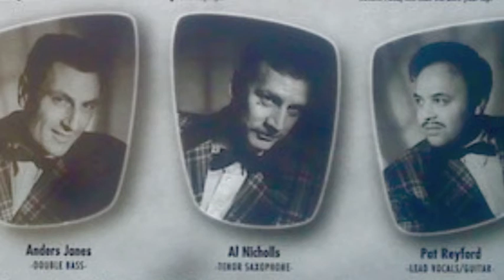Big Six - Fire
Pat Reyford